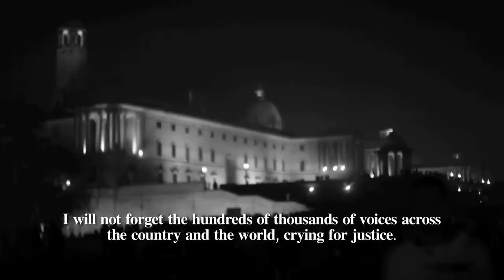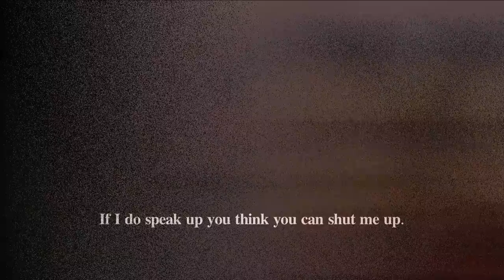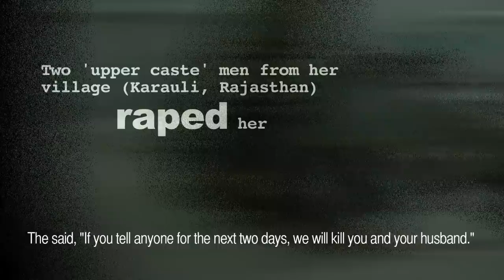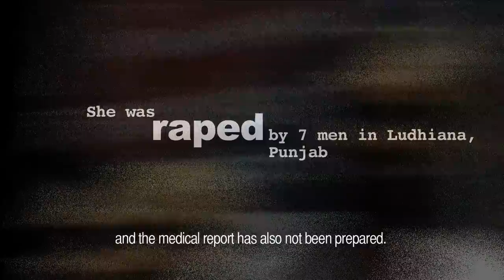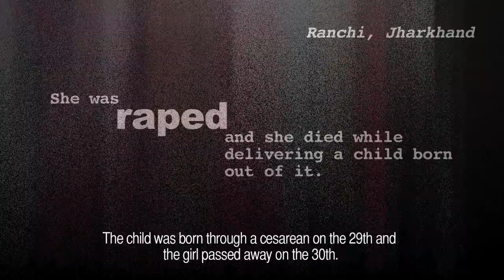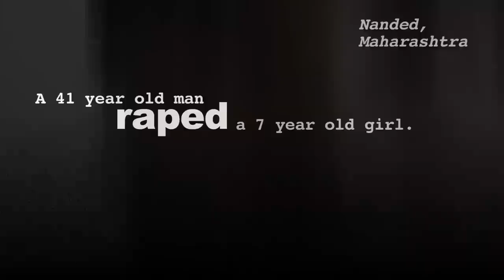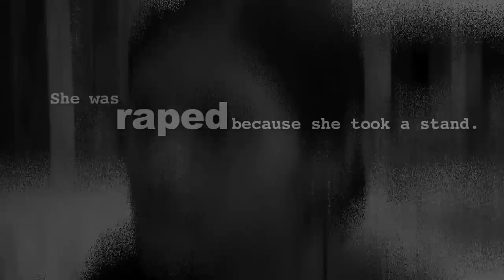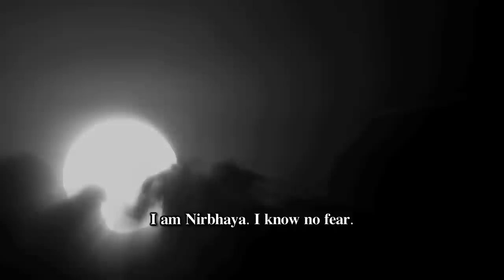I am Nirbhaya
A year ago tens of thousands came out in protest on the streets in India. Angry, hurt and exhausted that it had happened again, another girl had lost her life to a sexual assault of the most brutal kind. The collective Indian memory remembers her as Nirbhaya, the fearless one—perhaps for the legacy she left behind.

In many ways it was a turning point for India's battle with violence against women. It was millions of citizens saying that enough was enough. That this HAS to stop. But how? The numbers of cases of sexual assaults only seem to increase. Each day the news brings chilling reminders, and we consume it. Some seething with rage, some passively, because it hurts too much to pay attention.

It wasn't the first rape nor will it be the last one that India will see. Statistics indicate that in India a woman is raped every 22 minutes. The conviction rate for rape stands at an abysmal 25%. Add to that the knowledge that most cases that do make it to the headlines come from urban areas and rarely do they touch upon the complex social hierarchies that govern the mentalities that justify rape. Stories of women from the most marginalized communities, Dalits, rural women and tribals, remain unheard.

The anger has diffused but not disappeared. We—women, men, feminists, activists and politicians— continue to ask questions and seek answers as to how we can end rape. The reality looks bleak. But the future is hopeful, if only because women across India are beginning to be heard, their desires to govern their own lives are being acknowledged. Everywhere there are thousands of Nirbhaya's rising. These are some of their stories.

"Rape will not stop until you stop thinking of my body as an object. It will not stop until you stop telling me what I should do and what I should think. It will not stop until you stop transacting me for a dowry. It will not stop until you think I should cook and clean for you just because you have married me. It will not stop until you stop making a list of do's and don'ts for me. It will not stop until you consider me your equal. And equal not just notionally but equal in rights, in opportunities, in inheritance, in property and everything else you have kept as your privilege.

I am Nirbhaya. I know no fear. And I will stop you from stopping me to live my life the way I want."